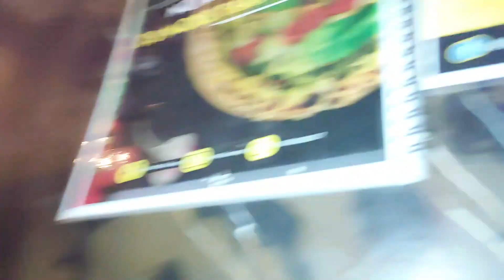Bhen Ke Sath Dinner Per Gaya💖 | Bhen Ko Peach Margarita Pasand Nh Aya😂